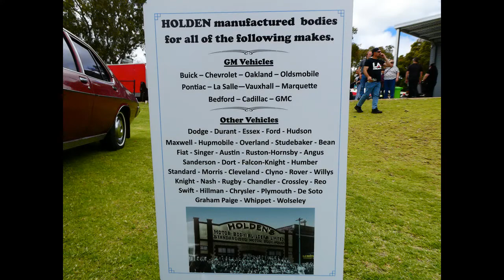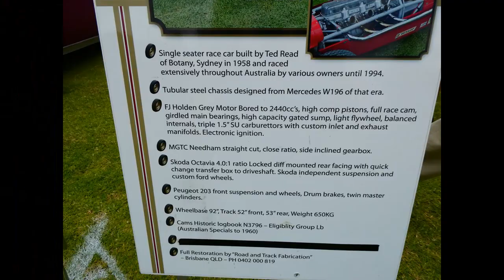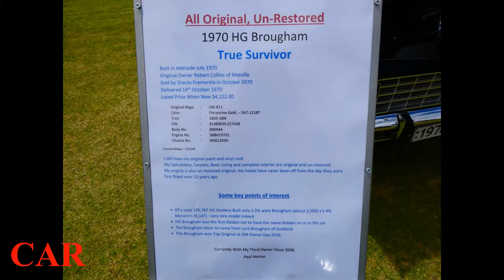GM Owners day 2022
GM owners day 2022 @ Medina Oval, Kwinana.

Raising money for The Association For The Advancement Of Brain Injured Children, The GM owners day allows car enthusiasts to take in classic and modern day cars.

With all the shows in the past years, the committee of The GM Owners day has managed to donate in excess of $240,000.